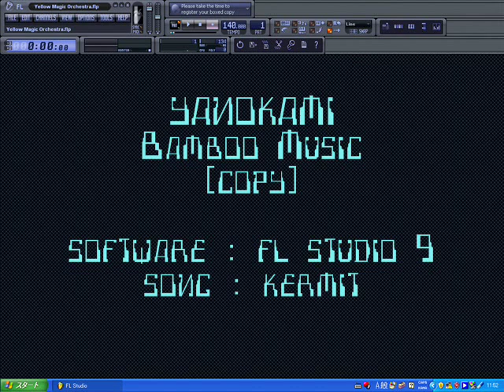Bamboo Music／yanokami (copy)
Bamboo Musicといえば坂本龍一＆デヴィッド・シルヴィアンのコラボ曲ですが、今回はyanokami（矢野顕子×レイ・ハラカミ）のカバーバージョンをコピーしました。歌は音楽仲間のkermitさんにお願いしております。レイ・ハラカミさんのアレンジは最高です。亡くなられてとても残念です。ご冥福をお祈り致します。